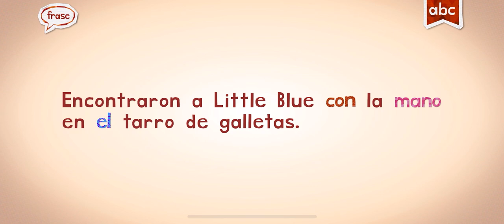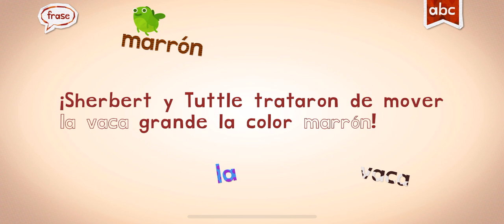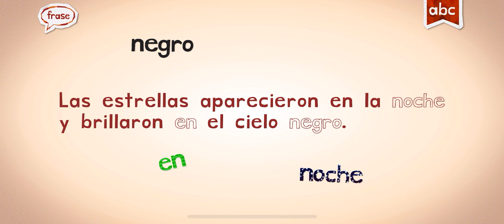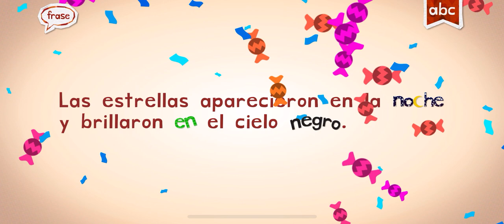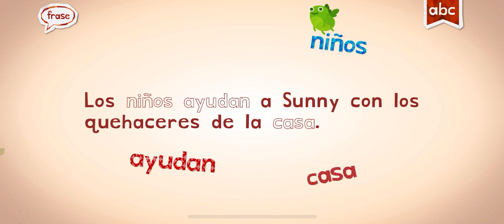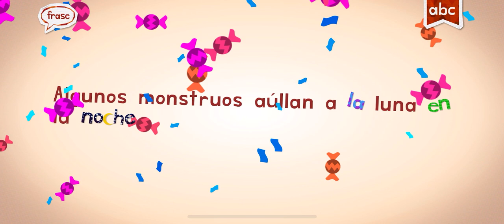SPANISH ESPAÑOL WORDS WITH MARI ENDLESS LEARNING